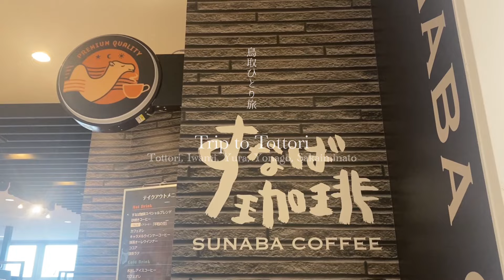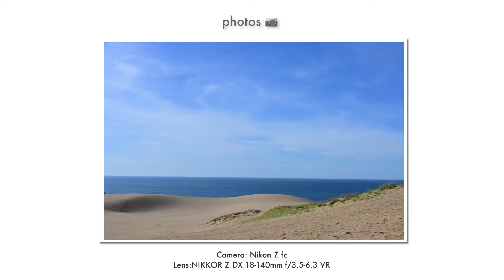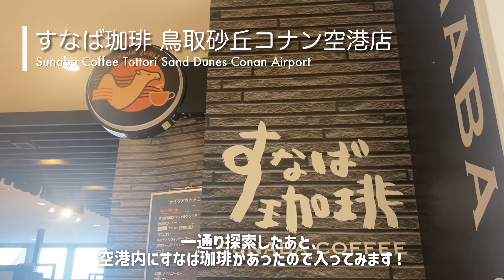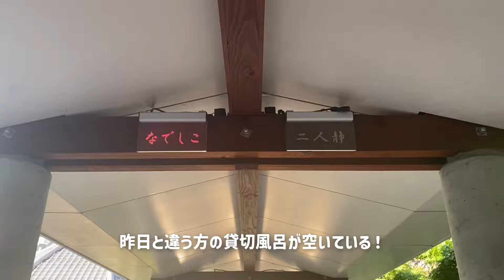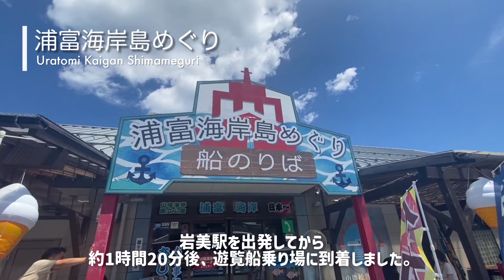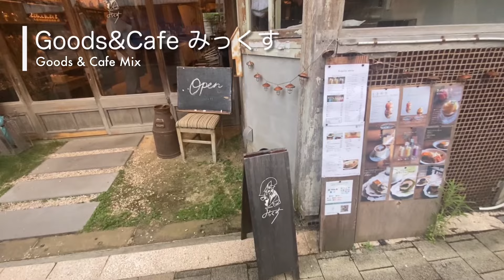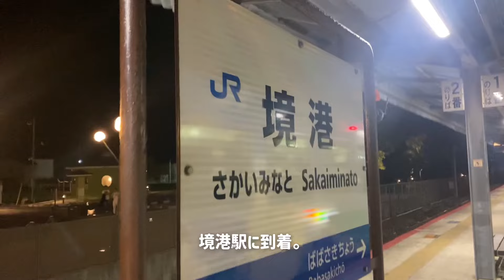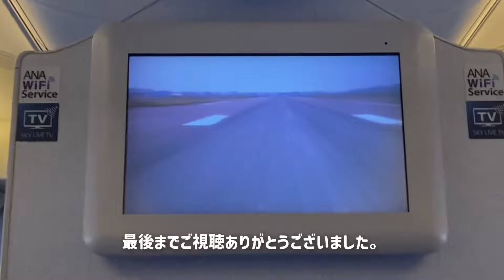鳥取ひとり旅が楽しすぎた！2泊3日で鳥取縦断🐫コナン・鬼太郎・Free!聖地巡りも🐦🫧【鳥取市, 岩美, 由良, 米子, 境港】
7月に行った鳥取ひとり旅の様子をvlogにしてみました☺️
今年は行ったことのない県を巡ってみようということで、ずっと気になっていた鳥取へ！
砂丘の絶景、驚くべき岩美ブルー、オレンジすぎた米子城跡のオレンジロード。
美味しい食べ物と優しくて暖かい人たち。
天才たちを生み出し、アニメの舞台となるのも頷ける素晴らしい場所でした！
鳥取旅のご参考になれば嬉しいです☺️

Day1
0:00 Start！
0:40 飛行機旅
1:20 鳥取砂丘コナン空港
2:05 タクシー移動（観光ガイドを聞きつつ）
2:18 鳥取城跡、仁風閣
2:36 らっきょう畑
3:02 鳥取砂丘
9:28 らくだやで梨ソフトクリーム
9:54 白兎神社
11:10 夕日、そして降りてくる飛行機を追い求めて
11:54 空港探索、すなば珈琲
12:38 飛び立つ飛行機を追い求めて
15:02 夜ご飯＠海陽亭（ここは天国？）
16:50 バスで鳥取駅へ
17:17 今夜の御宿＠観水庭 こぜにや

Day2
18:54 おはようございます☀ 朝の温泉を楽しむ
20:00 スタバ鳥取一号店
20:18 電車旅
20:27 岩美に到着
21:29 サイクリング
21:53 浦富海岸・荒砂神社
22:59 港神社・展望台・田後神社
23:50 サイクリング
24:53 浦富海岸島めぐり遊覧船
27:07 帰りのサイクリング
27:32 電車旅（岩美→鳥取→倉吉→由良）
28:38 由良でコナン観光
29:59 米子
30:14 カフェ休憩＠みっくす
31:06 米子城跡
33:34 牛骨ラーメン＠なんだい屋
34:22 電車（米子→境港）
35:22 夜の水木しげるロード
35:57 本日のお宿＠天然温泉 境港 夕凪の湯 御宿 野乃

Day3
37:52 おはようございます🌞
38:21 妖怪神社
38:45 お土産購入＠むじゃら
39:07 水木しげるロード散歩
39:51 妖怪食品研究所で目玉のおやじをゲットし一緒にお散歩
40:48 米子鬼太郎空港
41:25 ランチ＠すなば珈琲
41:56 さらば鳥取。また来るからね！

Info🚶‍♀️
Day1
鳥取空港 (鳥取砂丘コナン空港)

Day2
スターバックスコーヒー シャミネ鳥取店

サイクリングルート（ちょいFree!聖地巡り）

Day3
妖怪神社